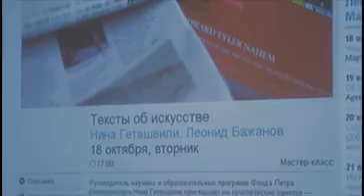"Тексты об искусстве 2011" Леонид Бажанов. Часть 1